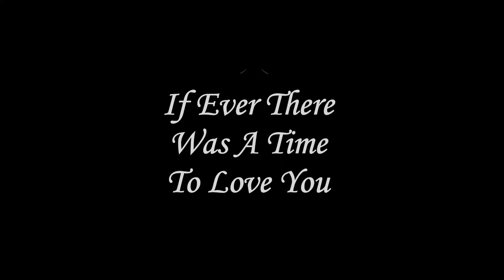If Ever There Was A time To Love You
Instrumentation (c) on (Yamaha DGX 300) by B. Graedel (aka Y. Truely)
Vocals Paula Elver and B. Graedel
Recorded by Paul Schluter/Megatone Studios

Lyrics:
If ever there was a time,….. it is now
I give you my life, my love,……… forever
Now and forever my love….. will be true

I’ve made my promise
And I’ll repeat it now,
It’s you I adore,
Forever, and more
Forever,……..forever… ..and more.

There is no time better than now…to give you my love
This is the heart I give……….to love you
My body and soul are yours to hold
Forever my love
Forever and more
I Love you… ..I love you… .and more
(Instrumental…… {partial verse})

It was thru the years we have shared..our love
(The) years have gone past and still….. you hold me
There is no time better to love you than now.

You’re not a child and
I’m no longer young
Our promise holds
Forever and more.
Forever…….forever………..and more
I meant it then,
I mean it now,
I love you,  (forever)
I love you (forever)… and more